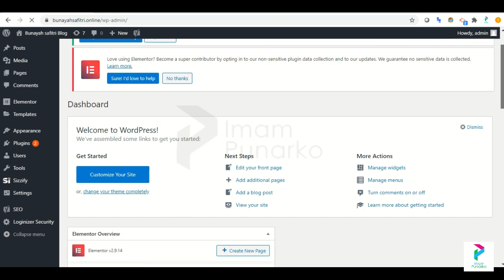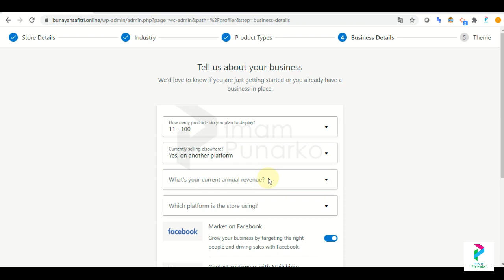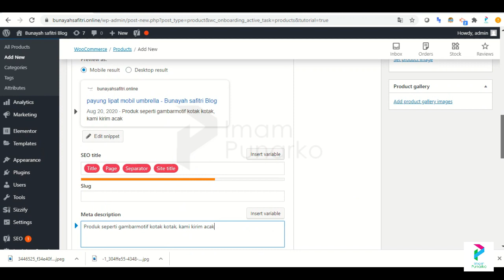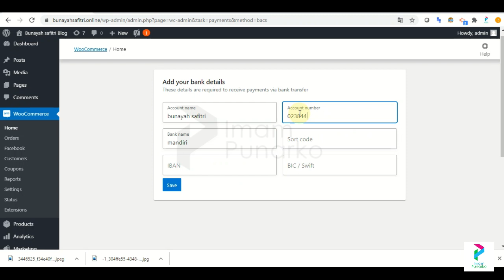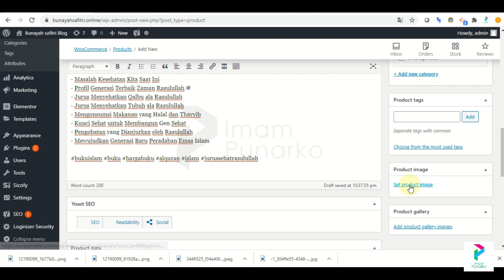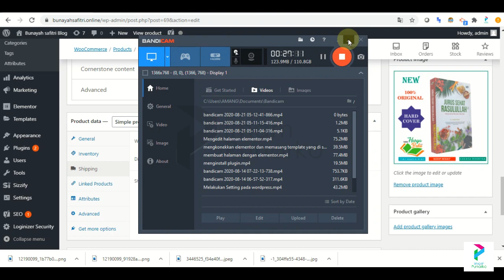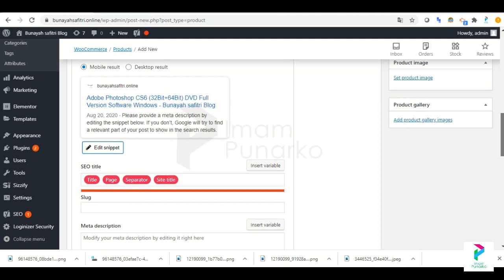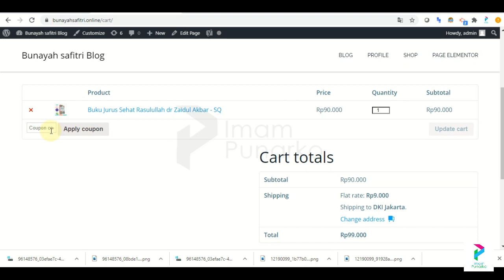8# Cara Membuat Toko Online menggunakan Woo Commerce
berikut adalah cara membuat toko online menggunakan woo commerce, untuk membuat toko online,video ini adalah video berseri, silahkan untuk mengikuti seri agar dapat menerapkan seri ini